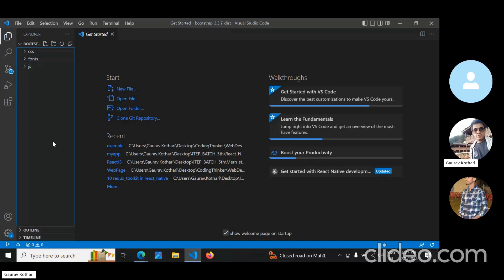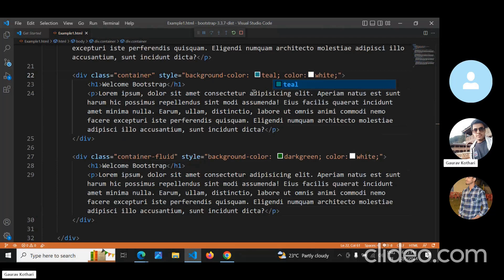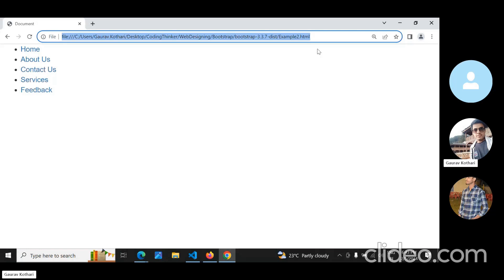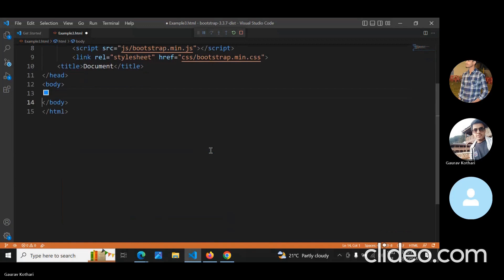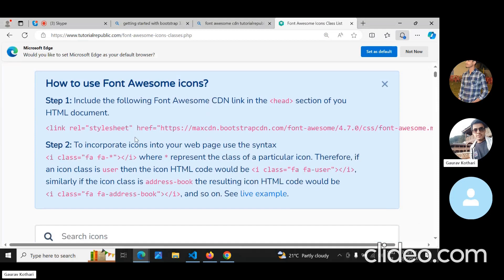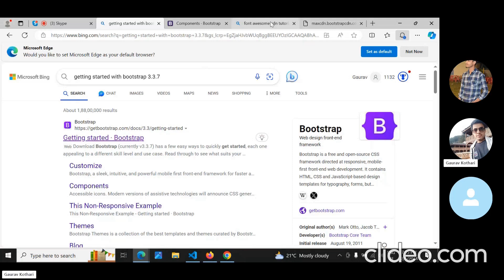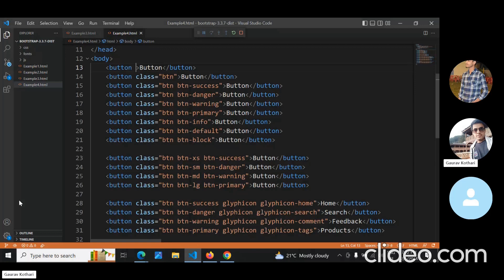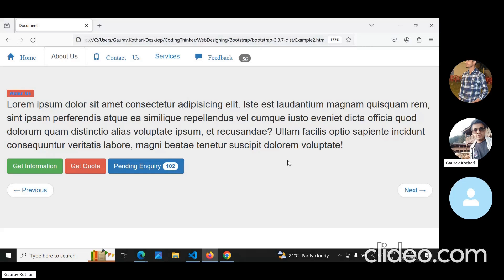Bootstrap Part-2 How to link and use classes | Full Stack using MERN | Session - 27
This video tells you about bootstrap , how to link it and how to use classes of bootstrap